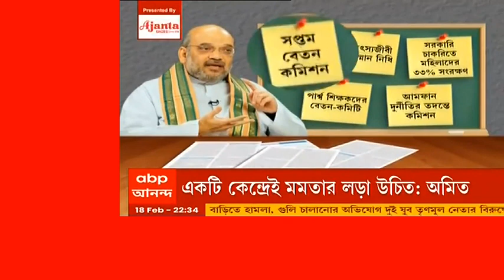এক ডজন গল্প: ৭ মার্চ ব্রিগেডে নির্বাচনী সভা করবেন নরেন্দ্র মোদি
৭ মার্চ ব্রিগেডে নির্বাচনী সভা করবেন নরেন্দ্র মোদি। ৭ মার্চের আগেই রাজ্যের পাঁচটি রথযাত্রা শেষ করতে হবে বিজেপি কর্মীদের। রথযাত্রায় অংশগ্রহণকারীদের স্বাগত জানাবেন প্রধানমন্ত্রী। ৬ ফেব্রুয়ারি রাজ্যে প্রথম রথযাত্রার সূচনা করেছিলেন বিজেপি কেন্দ্রীয় সভাপতি জেপি নাড্ডা। বৃহস্পতিবার পঞ্চম রথযাত্রার সূচনা করলেন স্বরাষ্ট্রমন্ত্রী অমিত শাহ। শেষ রথযাত্রা শুরু পরেই রথযাত্রা শেষের নির্ঘন্ট ঠিক করে ফেলল বিজেপি। রাজ্যের প্রতিটি জোনে ব্রিগেড সমাবেশকে সফল করে তোলার জন্য বিশেষ নির্দেশ পাঠাচ্ছে বিজেপি নেতৃত্ব। দুটি কেন্দ্র নয়, দলের সক্ষমতা প্রমান করতে শুধু নন্দীগ্রাম থেকে লড়া উচিত মমতা বন্দ্যোপাধ্যেয়ের। এবিপি নিউজের শিখর সম্মেলনে বললেন অমিত শাহ। বিজেপিতে যারা এসেছেন তাঁদের কারও বিরুদ্ধেই মামলা প্রত্যেহার হয়নি। তৃণমূলের ওয়াশিং মেশিন কটাক্ষের জবাব দিলেন অমিত। আজ নামখানার জনসভায় অমিত শাহ বলেন, "রাজ্যের কর্মচারীরা সপ্তম বেতন কমিশনের সুবিধা পান না। ক্ষমতায় এলে সপ্তম বেতন কমিশনের সুবিধা পাবেন কর্মচারীরা।" এবার বিজেপিতে যোগ দিলেন অভিনেতা ও যুব তৃণমূলের প্রাক্তন সহ সভাপতি হিরণ চট্টোপাধ্যায়। আজ নামখানার সভায় অমিত শাহের উপস্থিতিতে হিরণের হাতে গেরুয়া পতাকা তুলে দেন দিলীপ ঘোষ।